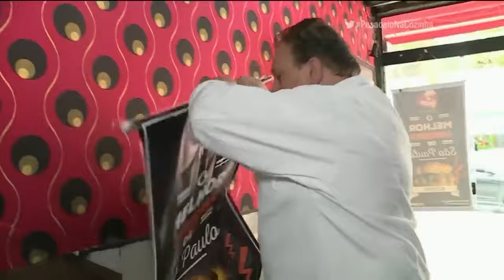Jacquin: "esse aqui você não merece!" - Hooker | Pesadelo na Cozinha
Jacquin disse "esse aqui você não merece!" para o dono do Hooker enquanto retirava o banner de "melhor hamburguer do mundo" após um grande fracasso no serviço. O que será que aconteceu no restaurante?